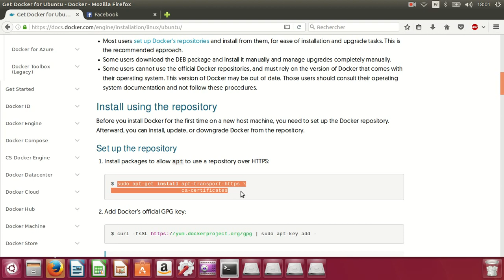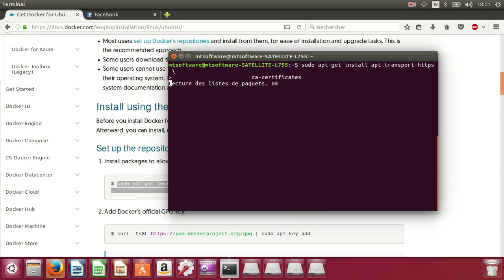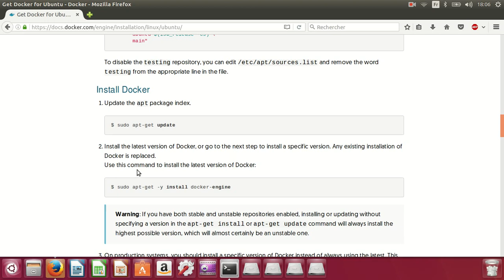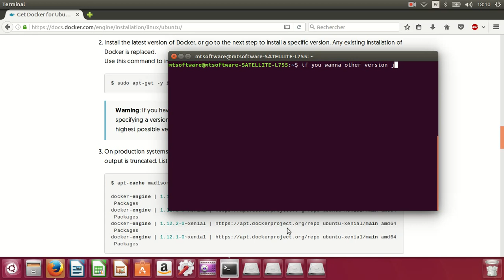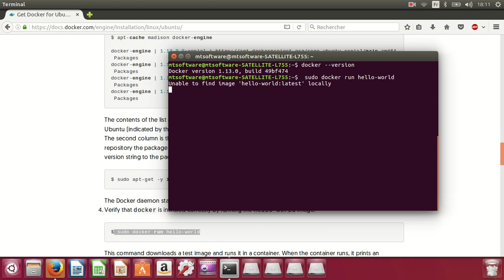How to install Docker on Ubuntu 16.04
This video show you how to install the latest version Docker on Ubuntu 16.04.

Docker is an open platform for developers and sysadmins to build, ship, and run distributed applications, whether on laptops, data center VMs, or the cloud.

Commands:
$  sudo apt-get update
$  sudo apt-get install curl \
    linux-image-extra-$(uname -r) \
    linux-image-extra-virtual
$  sudo apt-get install apt-transport-https \
                       ca-certificates
$ curl -fsSL | sudo apt-key add
verify the key :
$  apt-key fingerprint 58118E89F3A912897C070ADBF76221572C52609D
$  sudo add-apt-repository \
       ubuntu-$(lsb_release -cs) \
       main"
$  sudo apt-get update
$  sudo apt-get -y install docker-engine
Verify that docker is installed correctly by running the hello-world image
$ sudo docker run hello-world